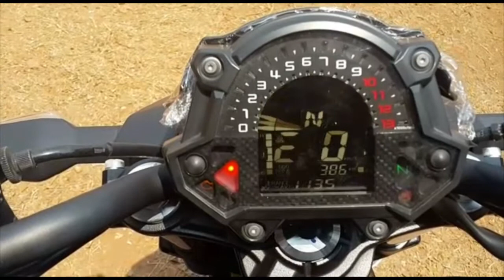Kawasaki Z650 | WALKAROUND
Kawasaki has introduced the Z650 to modernise and reposition the ER-6n in its 2017 line up. The Z650 will sit above the Z250 and below either the Z800 or the Z900 in Kawasaki’s ‘Z’ line of motorcycles.

The Z650 appears to be inspired by the Sugomi design of the Z1000. According to Kawasaki, its condensed appearance is emphasised by slim, close-fitting bodywork. The bike also uses an instrument cluster featuring an analogue-style tachometer with a gear position indicator at its centre, sitting atop a multi-function LCD screen, similar to the new Ninja 650. The new sharper styling along with the aggressively raked tail makes this motorcycle appear more like a sport-naked than a naked-tourer.

The chassis and swing arm have also been redesigned, and the monoshock has now been moved to a more conventional position above the swing arm as opposed to the previous model’s offset orientation.

While the parallel twin engine still displaces 649cc, it is now Euro IV compliant. The power output has been dropped to 69bhp from 71bhp, the engine according to the company has been tuned to offer better low and midrange torque. The six-speed transmission also gets a slipper clutch. The manufacturer states that, it is also 6.8 per cent more fuel efficient than the older engine. The Z650 is also 19 kilogram lighter than the ER-6n.
My Gear :
2. Alloy wheels
3. Grill set
4. Crash Guard
5. Spot Beam U7 LED Fog Light
6. ROYAL ENFIELD STICKER
7. iphone 6 mobil
8. ACTION CAMERA
9: GOPRO ACTION CAM